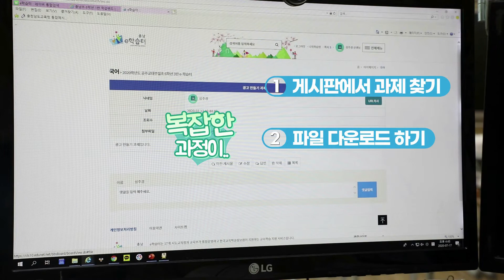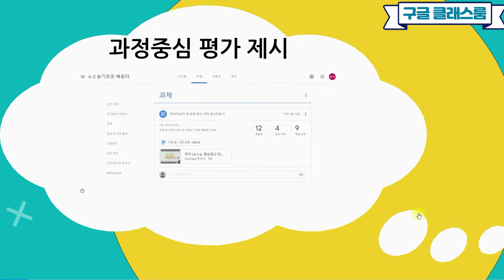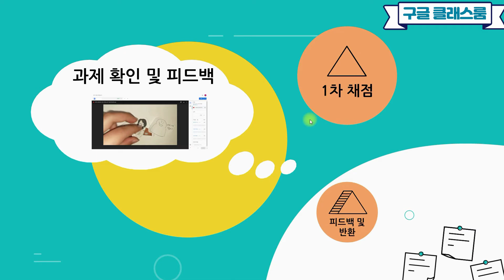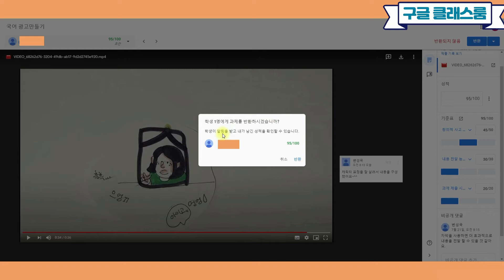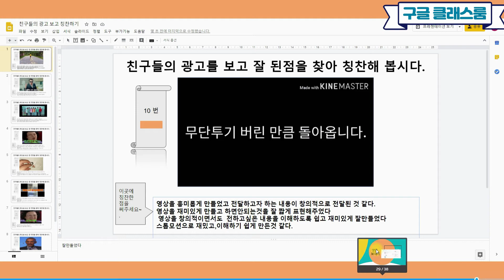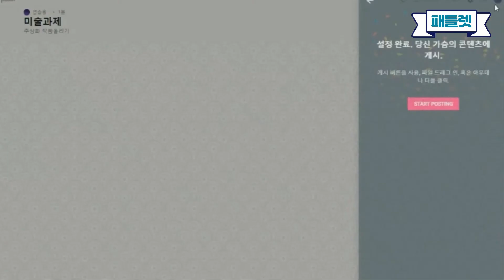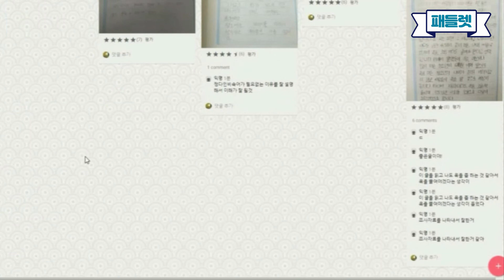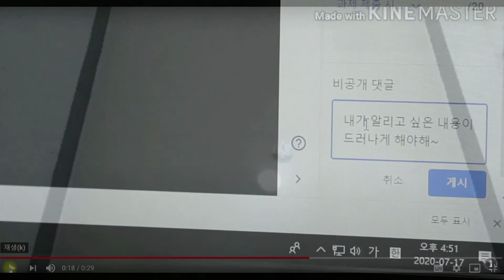과정중심평가와 피드백을 동시에!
포스트 코로나 시대, 슬기로운 초등수업생활을 안내합니다.

6강. 과정중심평가와 피드백을 동시에!

공주교대부설초 교사 정미혜, 변성국, 성주경 / 천안불무초 교사 김태훈